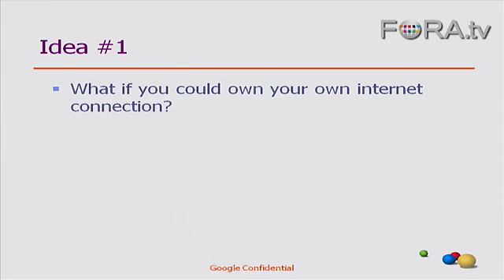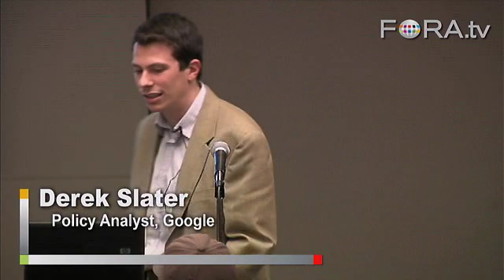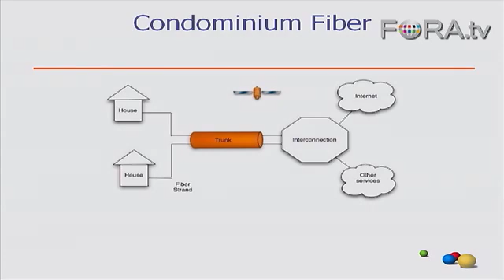Coming Soon from Google: Private Fiber Optics to the Home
Policy analyst Derek Slater draws from the history of rural telephone cooperatives to question owning a personal internet connection. Slater lists three advantages to owning a personal connection.

Google Policy Analyst Derek Slater discusses the state of broadband policy in the U.S and the importance of sustaining the Internet as an open platform for consumer choice and end-user innovation.

Slater provides an overview of possible legislation to ensure robust access to the open Internet. He also presents two novel ideas that could help transform broadband policy in fundamental ways: customer ownership of last mile fiber, and Measurement Lab, a new research platform for broadband testing tools. - Association for Computing Machinery

Derek Slater is a Policy Analyst on Google's public policy team. He focuses principally on copyright law and telecom policy. Slater helped Vint Cerf found the Measurement Lab research platform and he coauthored the paper "Homes With Tails," about customer-owned last mile fiber Prior to joining Google in September 2007, he was the Electronic Frontier Foundation's Activism Coordinator, helping the public take action to defend their digital rights. Slater joined EFF's staff after graduating in January 2006 from Harvard College with a B.A. cum laude in Government. Slater was also a researcher at Harvard Law School's Berkman Center for Internet and Society, becoming the first undergraduate to be named a student fellow and contributing to several papers on copyright law and digital media. He has also interned for Creative Commons and the Samuelson Clinic for Law, Technology, and Public Policy at UC Berkeley Law School. Slater's work has been discussed in publications including the Washington Post, CNET, and The Boston Globe.